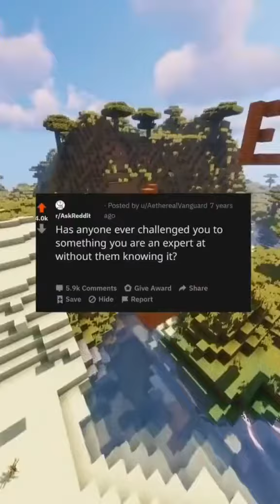That time somebody tried to scare me by telling me he trains with Peter Mettler